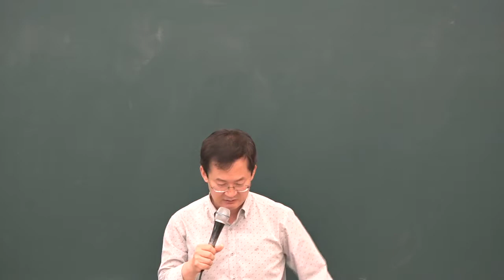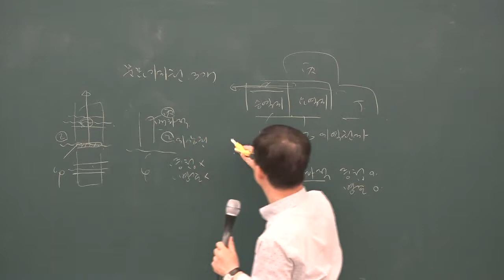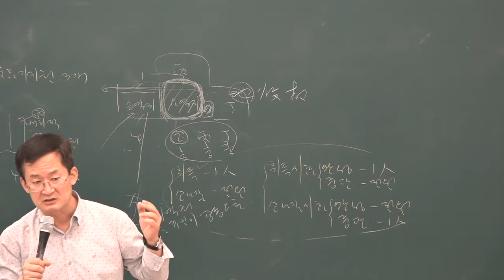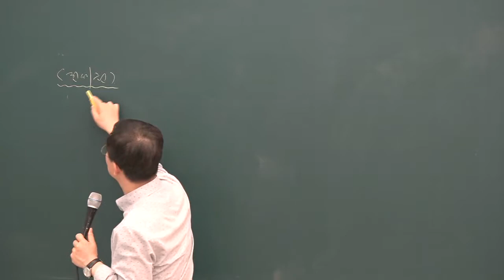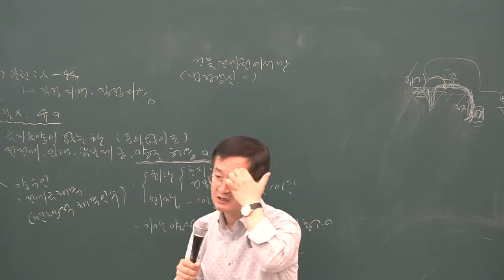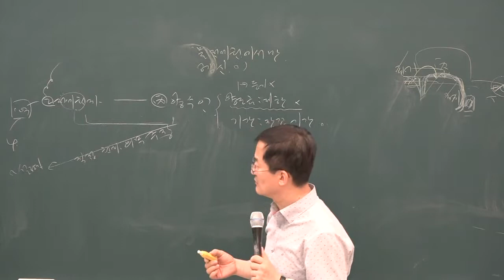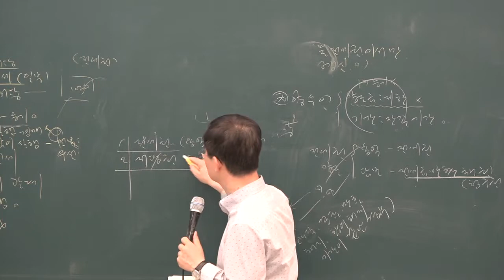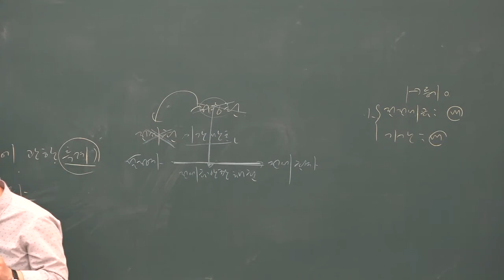2019 심화이론 민법 및 민사특별법 21